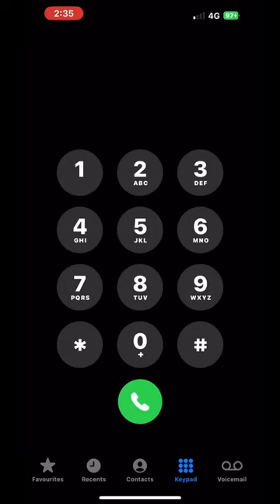Do re mi on iphone keypad